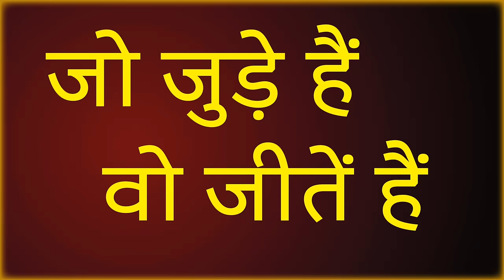लक्ष्मण यादव एक स्टार हैं क्या फ़ायदा हैं क्या नुक़सान है समाज को जानिए/Sudhir Raj Singh/SAMAN SANGH